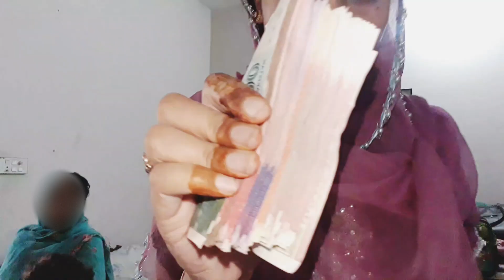Eid Vlog 2021 | Eid Mubarak | Iqra Khan | Family vlogs | Iqra ka jahan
In this channel you can watch our vlogs

eid mubarak images
eid mubarak dp
eid mubarak 2021
eid mubarak image
eid mubarak 2020
eid mubarak pakistan
eid mubarak song
eid mubarak jaan
eid vlog 2021,
eid vlog samreen ali,
eid vlog 2020,
eid vlogs in pakistan,
eid vlog saba ibrahim,
eid vlog pakistani,
eid day 1 vlog,
eid vlog 2020 pakistan,
eid vlog 2020 my eid dress,
eid shopping vlog # 4 2021